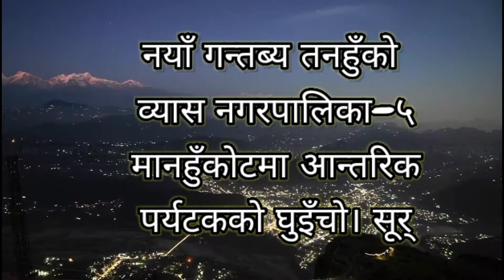तनहुँको व्यास नगरपालिका–५ मानहुँकोटमा आन्तरिक पर्यटकको घुइँचो। Tanahun Damauli Bazar | Nepal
नयाँ गन्तब्य तनहुँको व्यास नगरपालिका–५ मानहुँकोटमा आन्तरिक पर्यटकको घुइँचो। सूर्